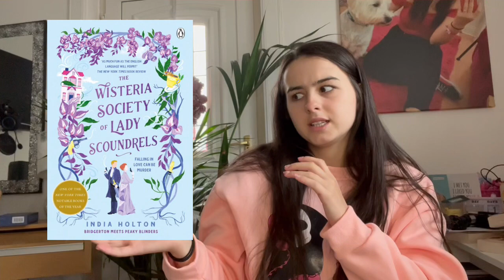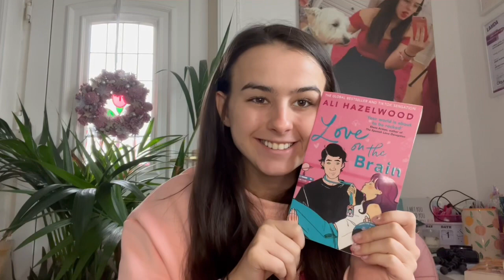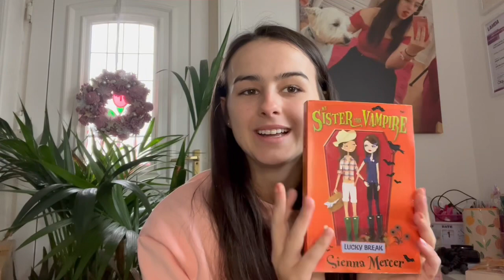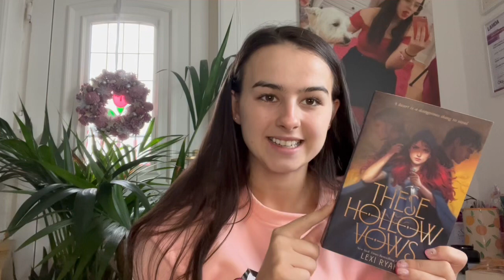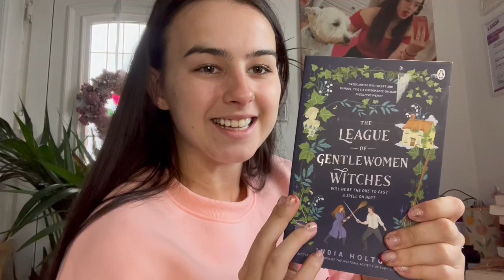October TBR | Board Game Picks My TBR 📚 Spookopoly Edition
📢 Calling all fellow bookworms, board game enthusiasts, and curious minds! Let's embark on this interactive journey together. Whether you're looking for book recommendations, a touch of randomness, or simply a fun and engaging video, this is an experience you won't want to miss.

🌟 So, will my board game lead me to literary masterpieces, undiscovered favorites, or unexpected surprises? There's only one way to find out! See you in the video!